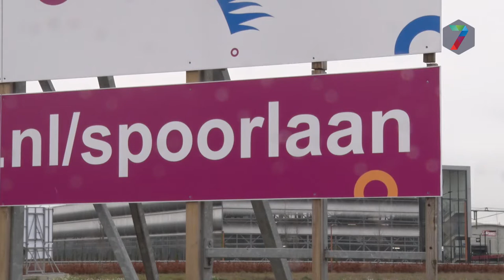Rijnstate aast op kliniek in Overbetuwe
Ziekenhuis Rijnstate uit Arnhem wilt een locatie in Elst aan de spoorlaan, naast het station Elst, openen. De gemeente Overbetuwe maakt een sterke bevolkingsgroei door, waardoor Rijnstate liever daar zorg aanbiedt, dan in Arnhem-Zuid.